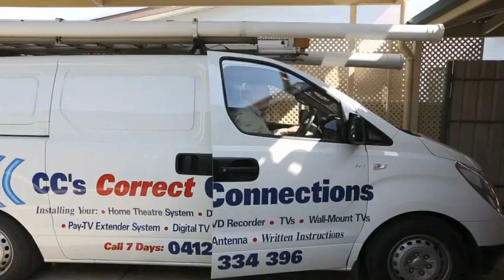C C's Correct Connections